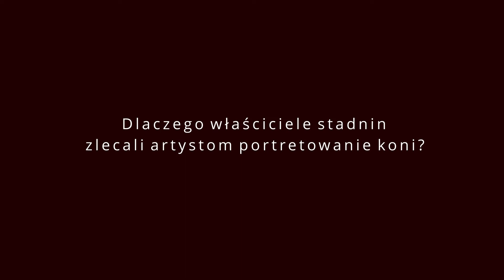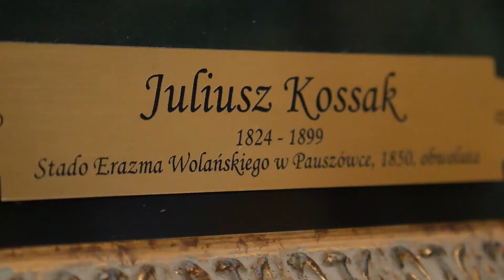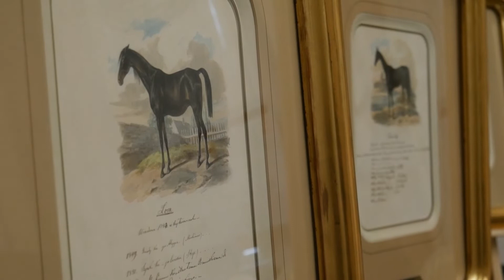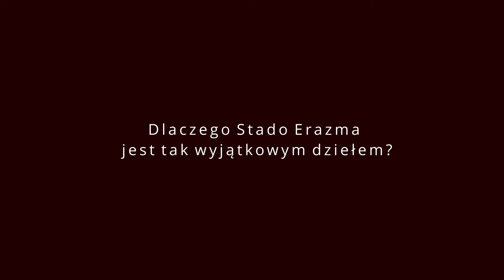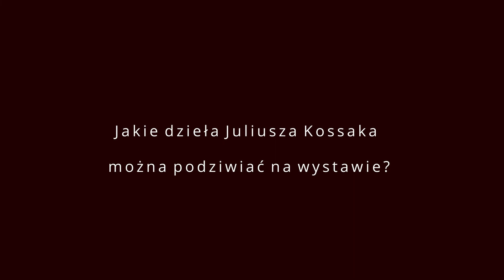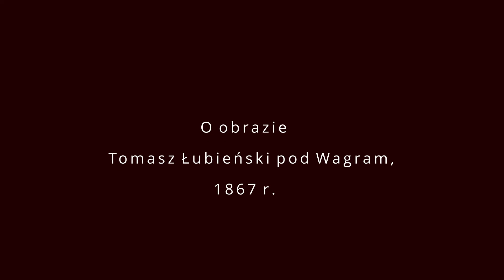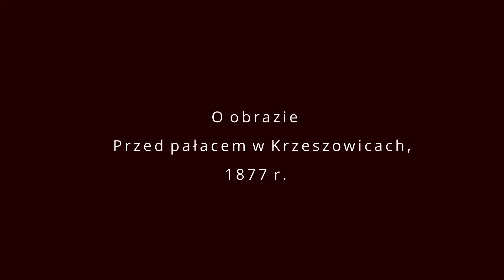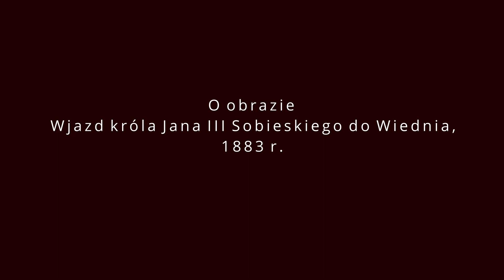Wystawa BITEWNA ZAWIERUCHA- wywiad z Andrzejem Novakiem-Zemplińskim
O wystawie BITEWNA ZAWIERUCHA i obrazach Juliusza Kossaka na niej eksponowanych opowiada Andrzej Novak-Zempliński - artysta oraz znawca i pasjonat malarstwa rodziny Kossaków

Muzyka:
Reverie, Pt. 2 by Lucjo

Realizacja:
M. Bocheński